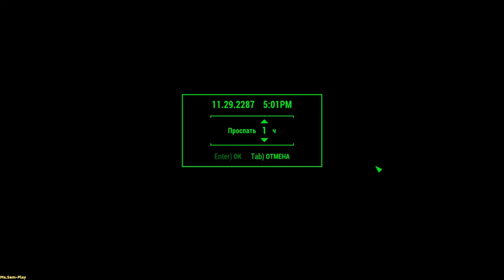Fallout 4 ➤ Hell battle(Адская битва) №29